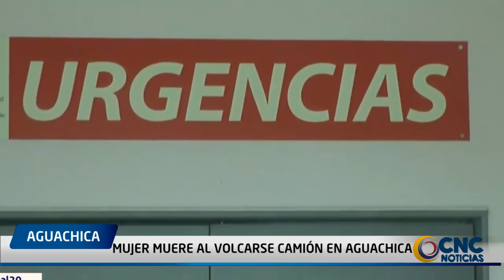MUJER MUERE AL VOLCARSE CAMIÓN EN AGUACHICA